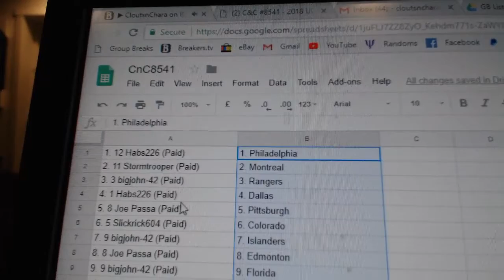Team Randoms - C&C GB #8541